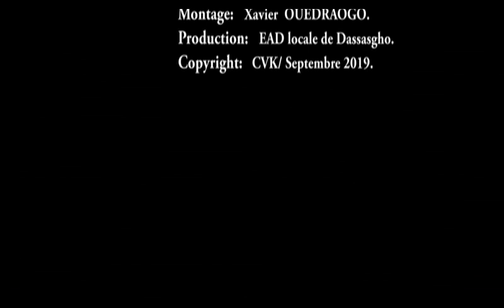N°3 Dim 20 10 2010 DR SABA Salam EAD de Dassasgho